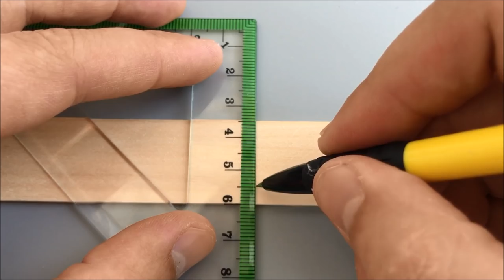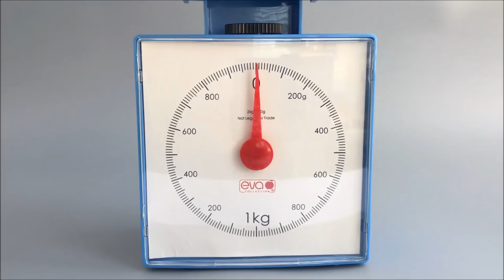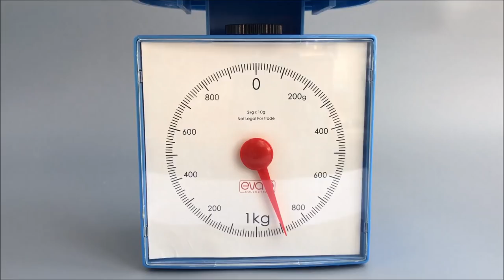DIY self made garage crane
In this video I'll show DIY self made garage crane